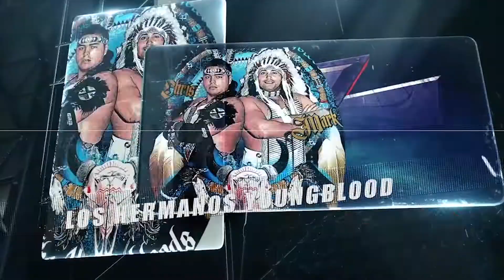El Campeonato Mundial IWA